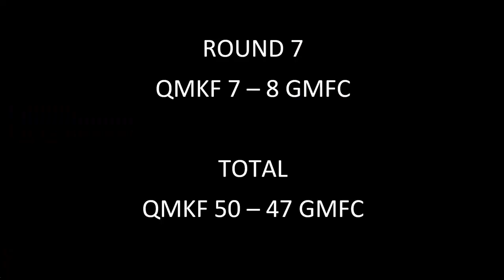Online Quiz League S3 Week 3 - Quiz Machine Kills Fascists v Geoff Maltby Fan Club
It really doesn't get much better than this. Two teams, each comprised of four of the greatest minds in the quizzing world, battle it out in what is probably the highest quality game the OQL has ever seen!

If you're unfamiliar with the OQL format, go check out our video explaining the rules

Enjoy this video? Want to find out more about the OQL? Come and join us!